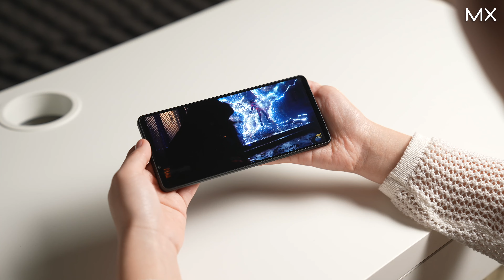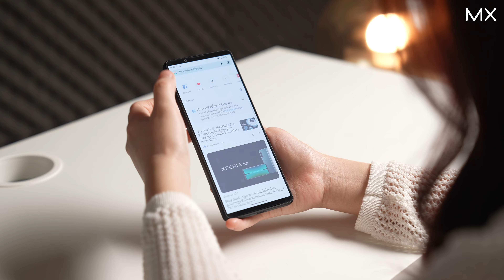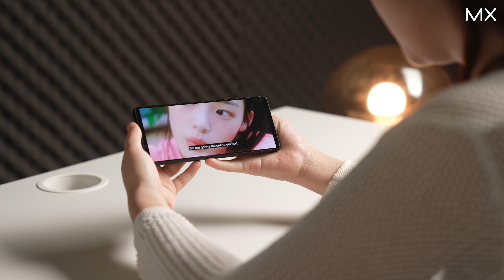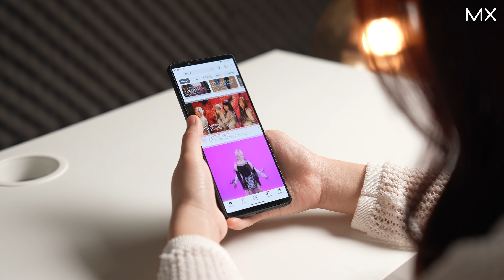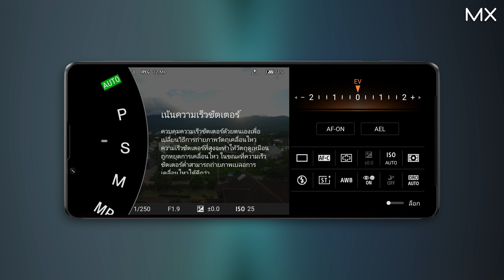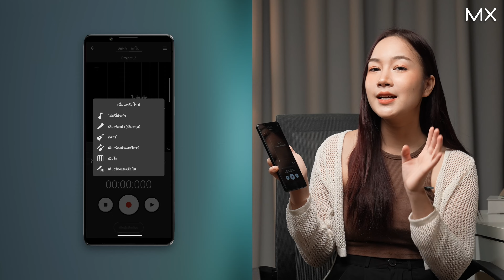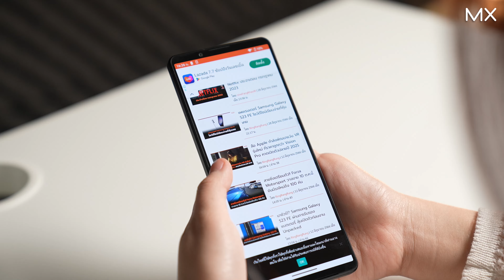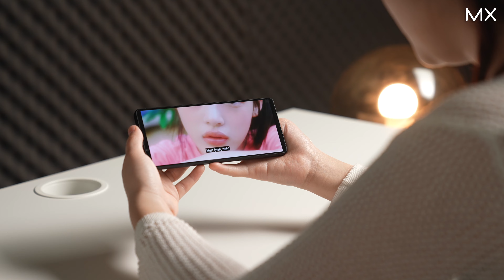Sony Xperia 1V เรือธงจอ OLED 4K ในราคาเกือบครึ่งแสน - MX | Power ON 201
Sony Xperia 1V เรือธงกล้องโปรเซสเซอร์ EXMOR T พร้อมจอ OLED 4K ที่บอกเลยว่ารอบนี้เหล่าสาวกอารยธรรม Sony จะต้องห้ามพลาด

00:00 เปิดคลิป
00:13 เกริ่น
00:40 ดีไซน์
03:57 การใช้งานทั่วไป
07:58 กล้อง
11:04 Pro application
16:34 ความจุ
18:07 แบตเตอรี
19:56 สรุป